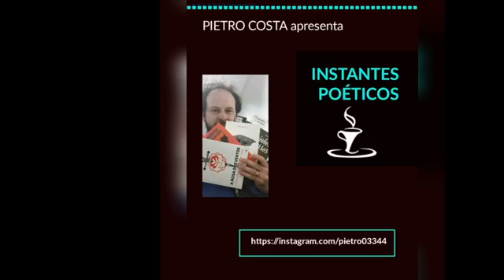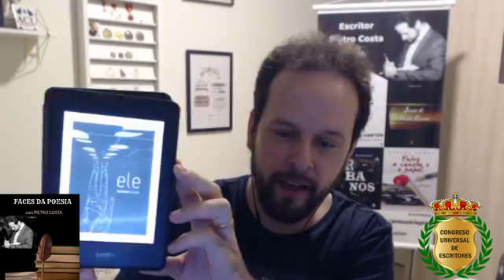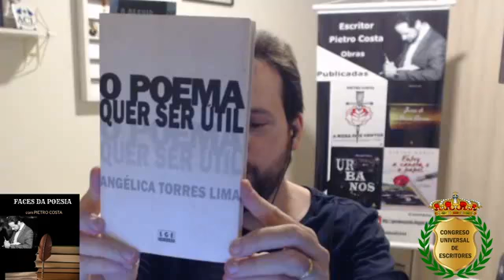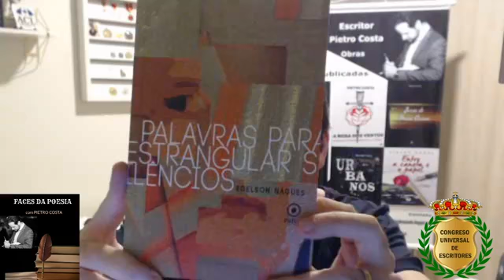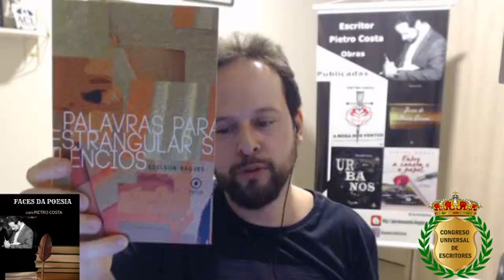Faces da Poesia 70ª ed - 21 set 2020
FACES DA POESIA & INSTANTES POÉTICOS, com PIETRO COSTA

Escritor, Poeta, Agente e Produtor Cultural, Presidente da Academia Cruzeirense de Letras, Membro Vitalício da AIL Ordem Scriptorium, Representante do Brasil no Congresso Universal de Escritores Lima-Peru de 2020 a 2025.

Os programas Faces da Poesia e Instantes Poéticos são apresentados, respectivamente, nos perfis pessoais de Pietro Costa do Facebook e Instagram, de forma lúdica e interativa, diretamente de seu estúdio doméstico, fazendo a recitação de poemas de autores e autoras do Brasil e do mundo, em especial do DF e entorno, na tentativa de desvendar as suas múltiplas interfaces e ampliar a divulgação dos seus trabalhos pelas redes sociais.

Às segundas-feiras, ao vivo, a partir das 20h00.

Hoje, 21 set/2020 (70ª edição):

Pulsões, de Pietro Costa (dia nacional de luta das pessoas com deficiência, V Festival de Poesia de Lisboa R-existir: a poesia como afirmação de nossa existência);

O tempo do ser, de Pietro Costa;

Ao menino, de Mailson Furtado Viana Viana (da obra "Ele", ed. independente do autor, 2020).

A manhã, de Angélica Torres Lima (da obra "O poema quer ser útil", LGE, 2005).

Emboscada, de Domingos Pereira Netto (da obra "O tato das retinas", TC Gráfica e Editora, 2000).

Do osso, de Edelson Nagues (da obra "Palavras para estrangular silêncios", Patuá, 2019).

** Canais p/ acompanhar as lives **

Dúvidas? Sugestões? Dicas? Críticas?

Caso apreciem o conteúdo, deixem o seu like, curtam e compartilhem meus canais e postagens com seus familiares e amigos.

Perseveremos no amor às artes e literatura, essas forças vivas, prodigiosas, para iluminar de sensibilidade e conhecimento os caminhos da humanidade!!!

Gratidão sempre pelo apoio, entusiasmo e parceria!!!

ASSESSORIA DE IMPRENSA DO AUTOR